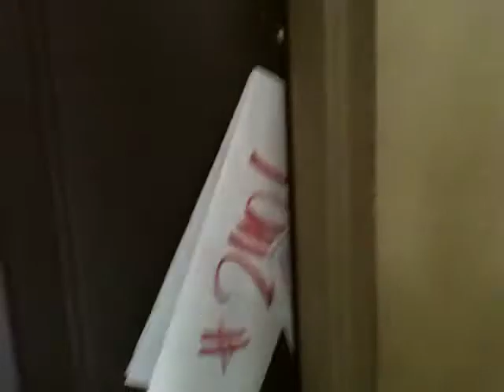My VietNam Trip 4-27-11 Part 14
Vua ve toi nha.